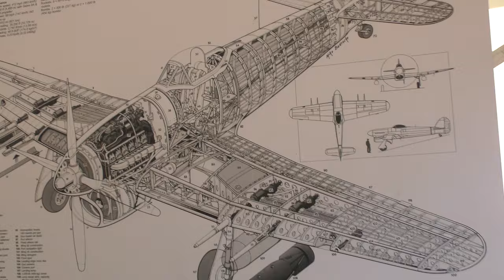Duxford Battle of Britain Air show Hawker Typhoon RB396 restoration diagram 21sep19 937a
.Always change quality to 4K or 1080p or original quality as Youtube default to a lower resolution so video doesnt look as good as it should ! ( click the icon like a cog to bottom right of each video each time you watch 1 of my videos ) ,If you like my video please click like & then copy & paste the link to your family and friends in an email or to Twitter or Facebook etc to promote my work  and bookmark my account which is